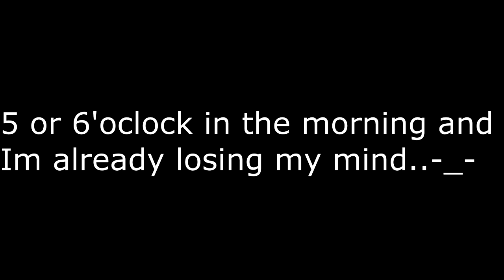MY BIGGEST RAGE ON OVERWATCH DX